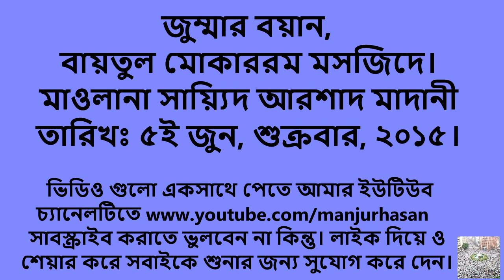জুম্মার বিশেষ বয়ান মাওলানা আরশাদ মাদানী | jumma special boyan of syed arshad madani | Manjur Hasan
আসসালামু আলাইকুম,
সায়্যিদ আরশাদ মাদানী / মাওলানা সায়্যিদ মাহমুদ মাদানীর শুভাগমণ উপলক্ষ্যে - বিশেষ বয়ান